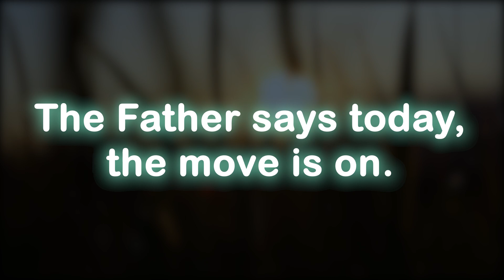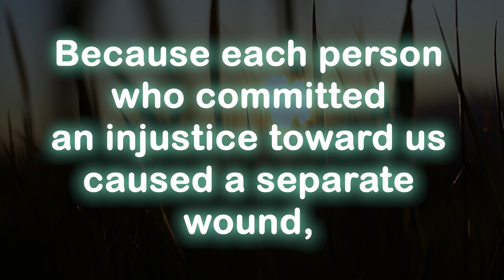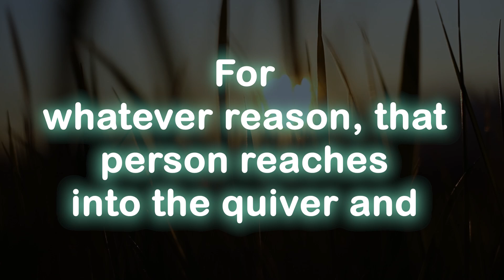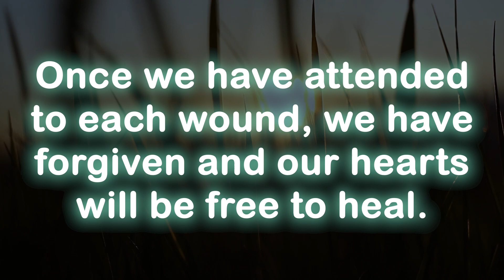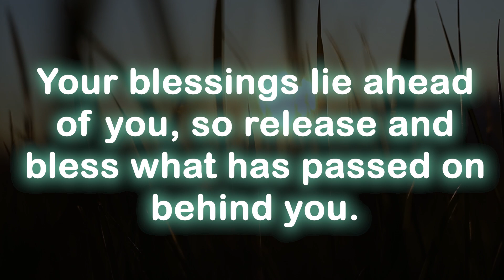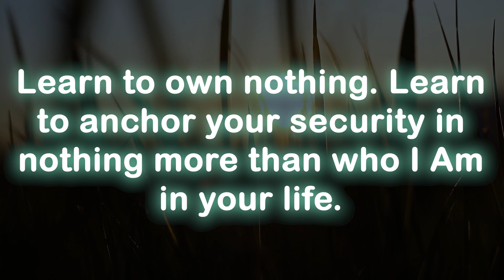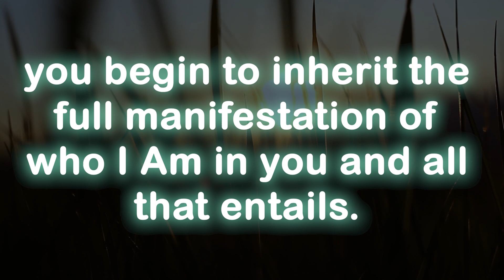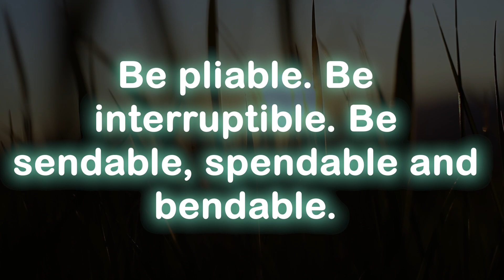God message today 🦋 God message for me today 💕 prophetic word 💕 prayer